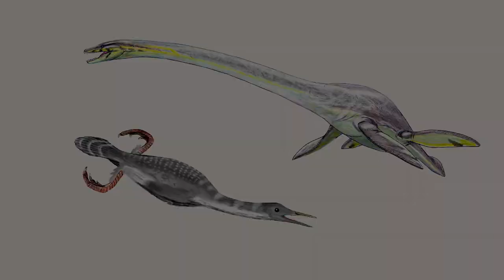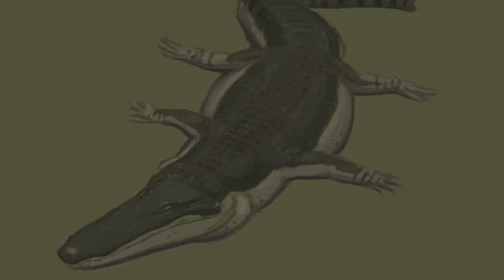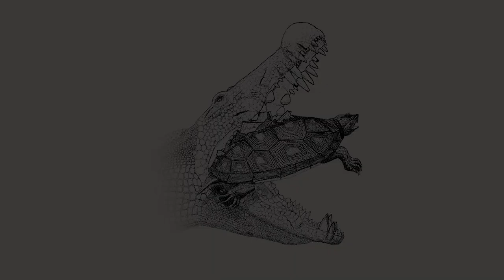Deinosuchus - The Giant Crocodilian that Ate Dinosaurs - What Was Lost Ep.20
Deinosuchus was one of the largest crocodilians to ever exist! Hailing from Late Cretaceous North America, this prehistoric giant preyed upon the large dinosaurs which shared its habitat. Discover more about this impressive reptile in this episode of What Was Lost.